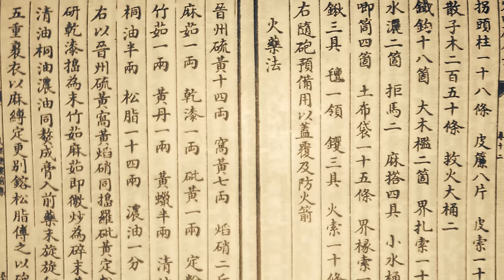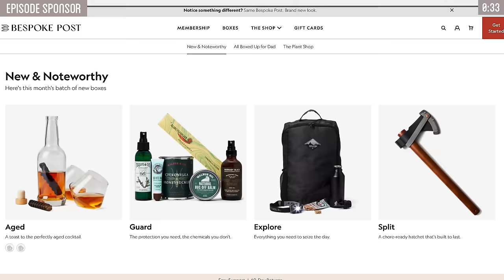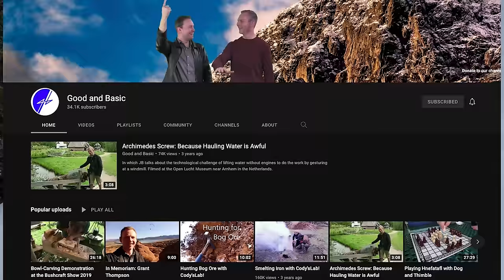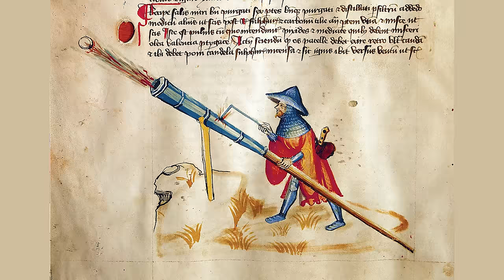Why I Spent 3 Days Boiling Chicken Poop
Chicken poop?! Really?! Yes, really. Surprisingly enough, it is one of the most important historical innovations. Today we're experimenting with chicken droppings to discover its secret and even make our own gun powder out of it. Check it out!

Thank you to Good and Basic for the help in this video, check out their channel